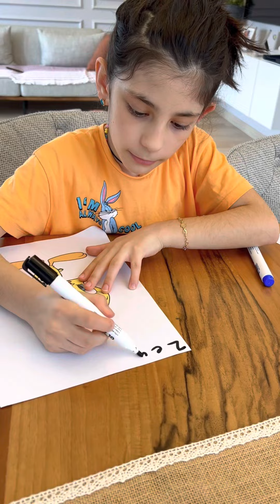Süper family New best videos ✅❤️🎥